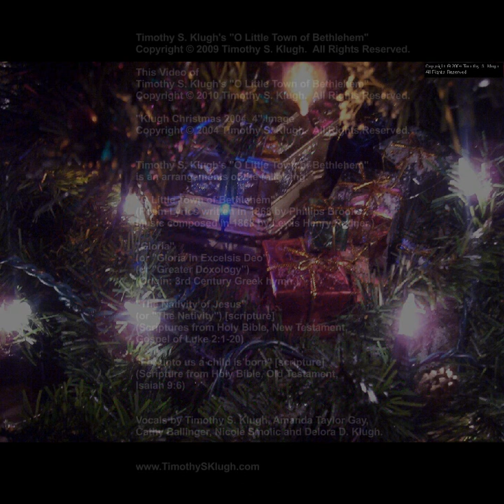O Little Town Of Bethlehem - Timothy S. Klugh